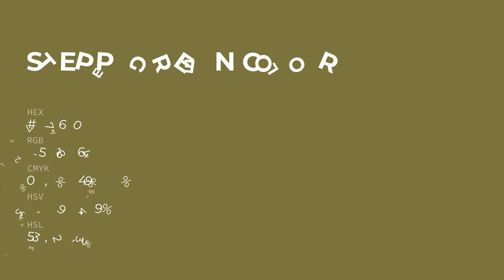Steppe Green color 7d7640 hex color - Yellow color - Cool color 7d7640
What color is Steppe Green ? 7d7640 hex color - Yellow color - Cool color 7d7640

Hex 7d7640 Color Code is also known as Steppe Green color.